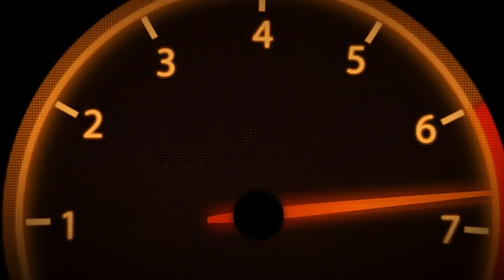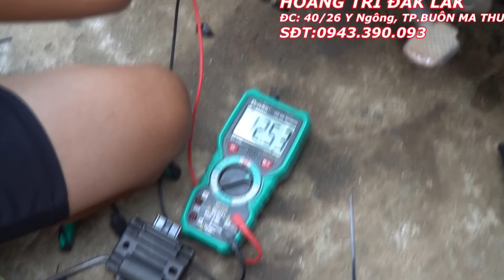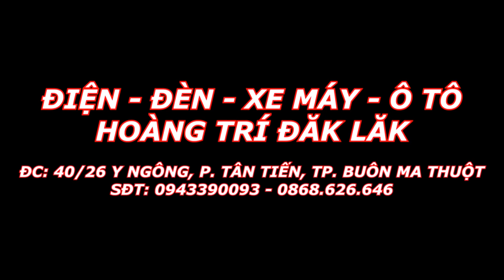Hậu Quả Của Việc Lên Sạc Shilan Dỏm Và Kết Cục !!!